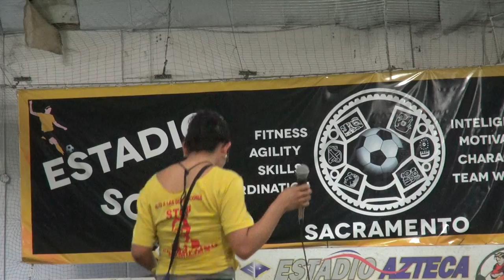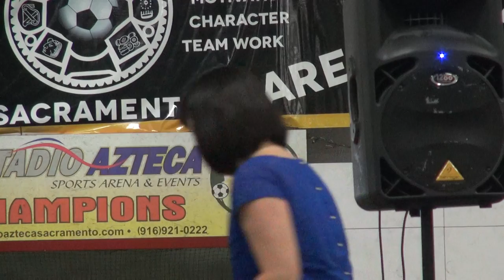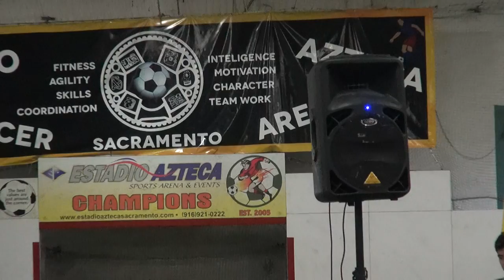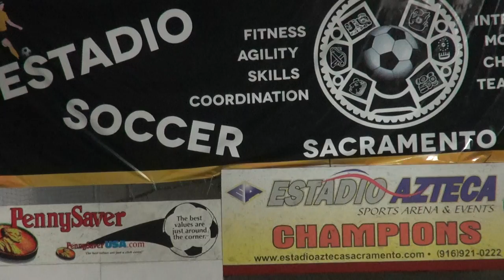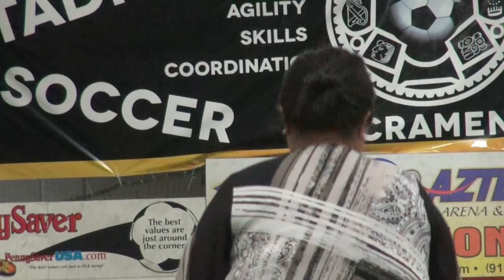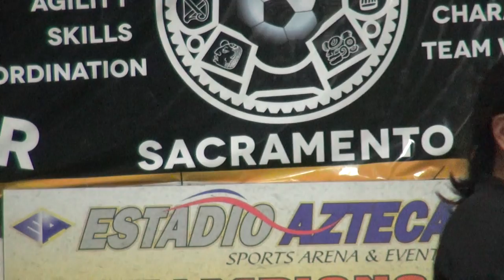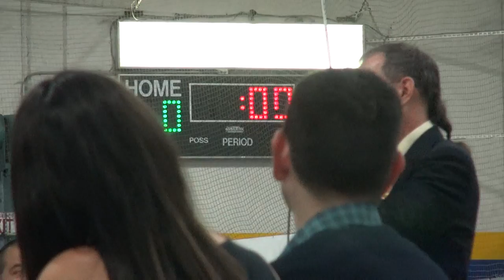Sacramento TRUST Act Community Forum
TRUST ACT COMMUNITY FORUM
Monday, March 24, 2014
Estadio Azteca Indoor Arena
1960 Railroad Dr.

Alma Lopez - Sacramento Immigration Alliance
Kiran Savage-Sangwan - ACLU of Northern California
Angela Chan -- Asian Americans Advancing Justice -- Asian Law Caucus
Hector Cavazos - local immigration attorney
Patricia Contreras - Sacramento County Public Defender's Office
Sandy Espino-Valenciano - California Immigrant Youth Justice Alliance
Lt Tom Andris - Sacramento County Sheriff's Department